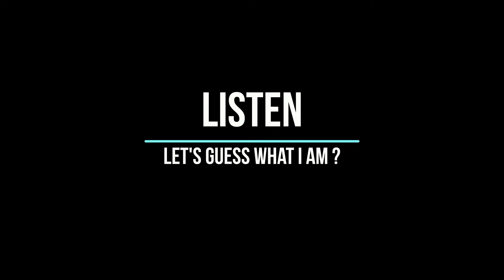What Am I 103